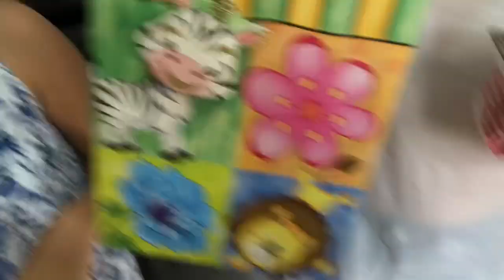Vlog | mi cumpleaños #25 en cuarentena | picnic con mis amigas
Holaaa! En este video les grabo antes y durante mi cumpleaños , de verdad que fue uno de los mejores cumpleaños que he tenido y eso que estamos en una situación mundial fuerte , por eso agradezco a Dios y a mis seres queridos para tan especial día, espero que lo disfruten tanto como yo ❤️